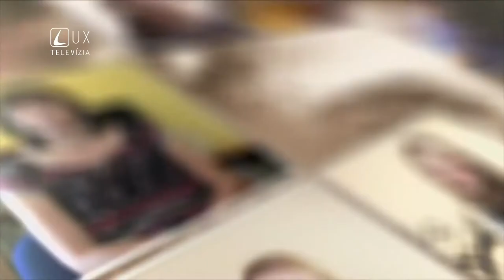Svedectvo // Matúš Jarka // Hanbil som sa vstúpiť do spoločenstva